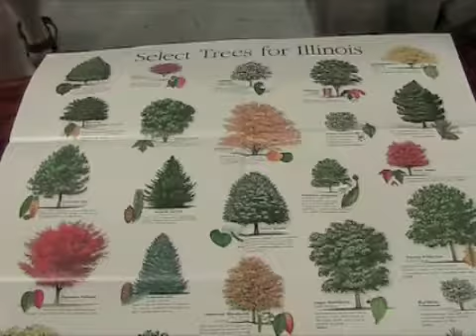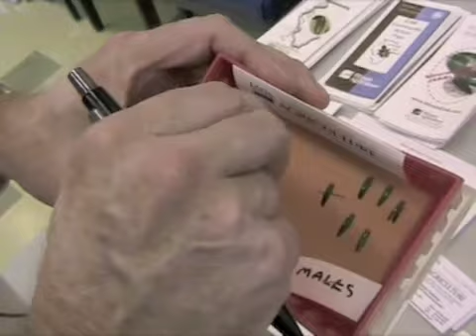EAB Final Video